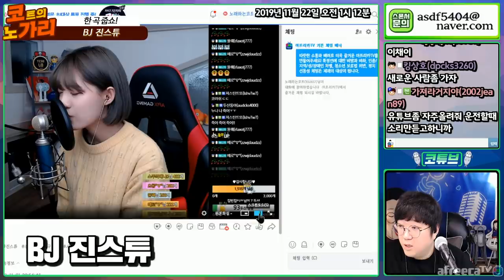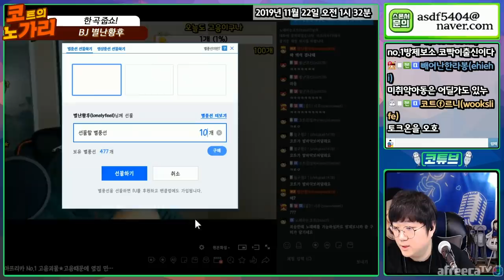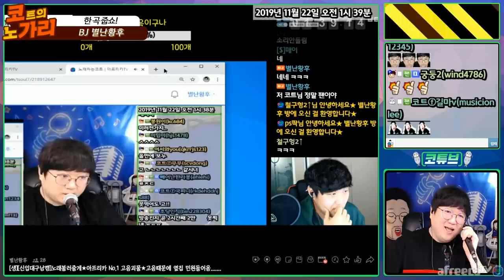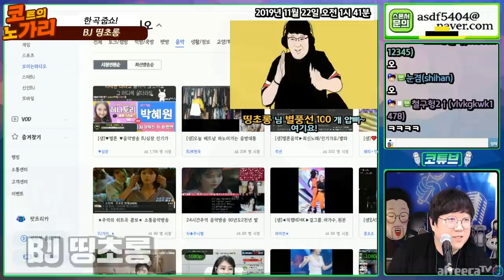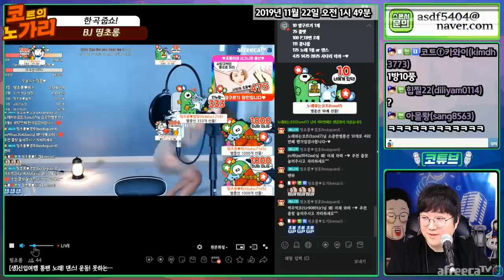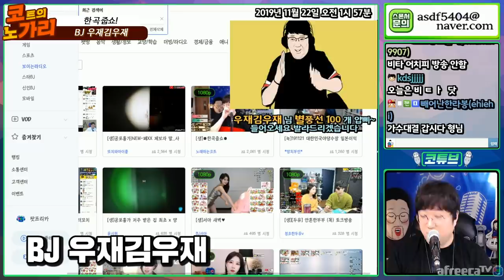얼떨결에 뽀뽀받은 윤태훈씨. 근데 혀는 왜? [노래하는코트]